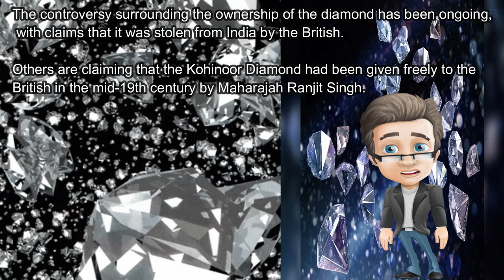PINAKAMAHAL NA DIAMOND SA BUONG MUNDO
Hello mga tropa, ating alamin ang pinakamahal na diamond sa buong mundo. Enjoy watching mga tropa.

2.  "its fair use" No copyright is claimed and to the extent  that material may appear to be infringed , I assert that such alleged infringement is permissible under U.S. and Philippine copyright law. If you believe material have been used in an unauthorized manner, please contact the poster.
3. This Video is not associated with any company or products mentioned on the video.
4. No intention to infringe photos or audio used in this video.